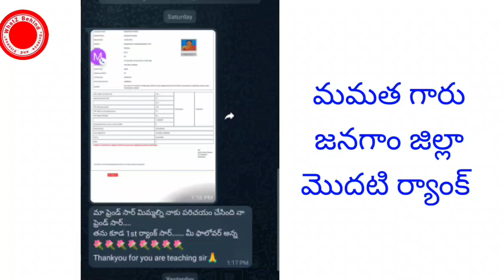DSC 2023 -NO DATA FOUND- అని వస్తే ఇలా చేయాల్సిందే || కొత్తగా అప్లై చేసే వారు ఈపని చేసి తీరాల్సిందే